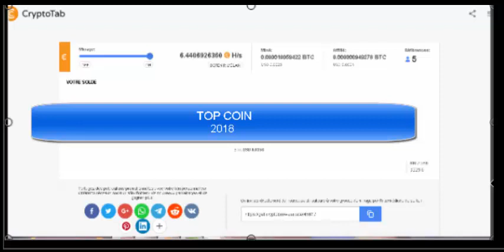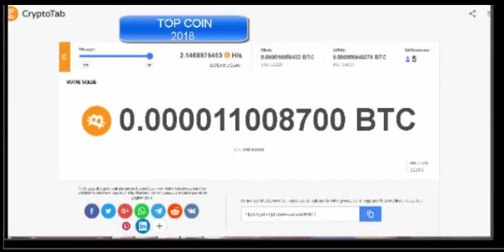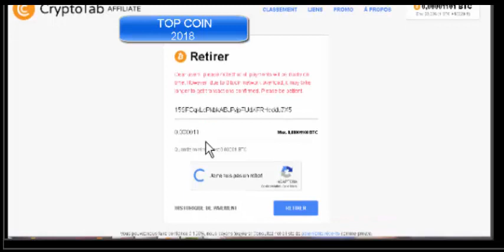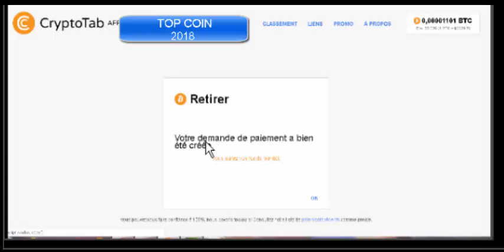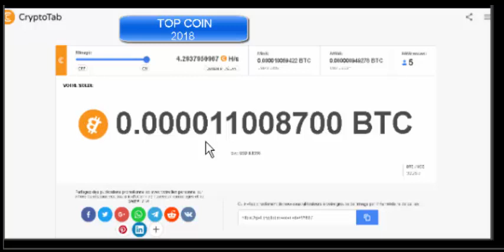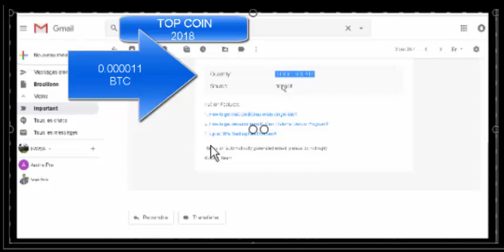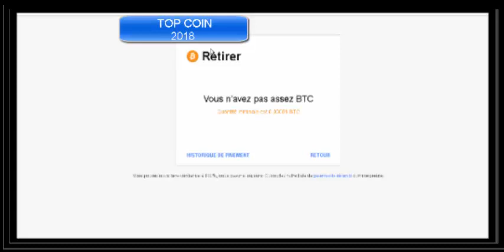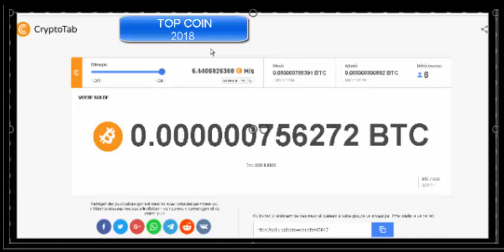السحب من متصفح CRYPTO TABربح البتكوين من متصفح كريبتوتاب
ستشكرني💰ربح 20$ يوميا بدون فعل اي شيئ مع الاثبات CryptoTab
ستشكرني ربح 20$ يوميا بدون فعل اي شيئ مع الاثبات CryptoTab ربح المال من الانترنت 2019 Make Money Online رابط الموقع ...
تعدين عملة البيتكوين مجاناً عن طريق متصفح || Crypto Tab Browser
في هذه الفترة الزمنية أصبح الكثير من الاشخاص يبحثون عن تعدين البيتكوين وما هو تعدين البيتكوين وطريقة تعدين البيتكوين , و ...
متصفح لتعدين عملة البيتكوين مجانا | Crypto Tab Browser Review
متصفح لتعدين عملة البيتكوين مجانا | Crypto Tab Browser Review •▭••▭••▭••▭••▭••▭• مرفقات الحلقه ¦ موقع تعدين البيتكوين ...
يعتبر هذا الموقع وسيلة لربح البيتكوين من خلال التعدين عن طريق إمكانيات الجهاز الخاص بك سواء ...
كيفية ربح مئات الدولارات يوميا من تعدين البتكوين | شرح موقع CryptoTab Browser
هل تأمل فى ربح مئات الدولارات بدون مجهود عن طريق تعدين البتكوين انت فعلا بالمكان الصحيح , كيفية ربح مئات الدولارات من تعدين ...
الربح اليومي من التعدين اضافة crypto tap شرح الاضافة +اثبات السحب
الربح من التعدين من خلال اضافة cryptotap  الربح من اليوتيوب يُعتبر ...
اخيرا شرح CryptoTab بتفصيل سارع الى تعدين البتكوين التعدين مجاني فقط شغل المتصفح google chrome
 التعدين عن طريق جوجل كروم مضمون 100% عن طريق CryptoTab شرح كامل.
cryptobrowser -تعدين البيتكوين مجانا
العلاج_المس_السحر_بالقران رابط تحميل المتصفح من هنا  تعدين البيتكوين مجانا الحصول ...
شرح موقع CryptoTap لتعدين البيتكوين و كيفية زيادة الارباح لــ8 أضعاف الربح العادي
شرح موقع Crypto Tab BROWSER للربح من الأنترنت بالنسبة للمبتدئين
أسهل موقع للربح من الأنترنت بالنسبة للمبتدئين السلام عليكم مواضيع وإهتمامات القناة: قناتكم هي قناة عمومية تهدف إلى تقديم الأخبار ...
طريقة استخدام برنامج crypto tab
حقق حلمك بقانون واحد
برنامج عملة بتكوين كيفيه الربح عن طريق الانترنت(BTC) الرابط اسفل الفيديو بلوصف.
ما هو موقع CryptoTap وطريقة ربح الاموال بكل بساطه + اثبات الدفع
شرح cryptoTab لربح البيتكوين بدون فعل اي شئ ...ستشكرني كتيرا+ أثبات الدفع
 لتقليل الحد الادنى للسحب تك وقف هذه الاداة وأصبح يمكنك تحميل ...
شرح متصفح brave و ربح البيتكوين والعملات الرقمية من خلاله
brave browser هو متصفح يمكنك من خلاله ربح عملة bat وتحويلها الى بيتكوين وهو يعتبر من افضل طرق الربح من الانترنات كما انه
ربح البتكوين افضل استراتيجيه للمبتدئين ربح 💲4000 دولار يوميا 💰 الربح من الانترنت
البتكوين تداول فوركس : أحذر من المواقع المقلده الجزء الثانى مهم :المستخدم ...
ربح البتكوين مجانا اكثر من 200الف ساتوشي ربح البتكوين 2020
ربح بالمجان . ربح بتكوين. تربح 30000 ساتوشي في 30 دقيقة
شرح cryptoTab لربح البيتكوين بدون فعل اي شئ ...ستشكرني كتيرا
 شرح موقع cryptotab لربح البيتكوين بطريقة سهلة رابط الموقع: ...
اتبث سحب علي كوين بوت 2000 ساتوشي cryptotab
للمبتدئين - الربح من نت hamid taxi
اتبث سحب علي كوين بوت 2000 ساتوشي
التعدين عن طريق جوجل كروم عن طريق CryptoTab شرح كامل Google minnig مضمون 100% YouTube
لك الاختيار / TMH
 التعدين عن طريق جوجل كروم مضمون 100%  CryptoTab شرح كامل.
لتعدين عن طريق جوجل كروم مضمون 100% عن طريق CryptoTab شرح كامل
اذا كان الصوت ضعيف بالنسبة لك فى هذا الفيديو شاهد هذا الفيديو البديل بنفس المحتوى
بيتكوين مجانا (2) اكسب اكثر من 1 بيتكوين من جوجل كروم Cryptotab
تعدين البيتكوين اربح اكثر من 1500$ شهرياً
حصري يهم كل من عايز يربح من النت من غير تعب ولا اي جاجه ربح في الشهر 1500$ شهري ومنغير تعب ولا اي حاجه تعدين...
أسرع وأفضل متصفح CryptoTab وشرح تعدين البتكوين فقط شغل المتصفح
Free Bitcoin Mining by CryptoTab Broswer
التجارة الالكترونية - البتكوين
Free Bitcoin Mining by CryptoTab Broswer bitcoin Making Money by Boost your Bitcoins Mining Income 8x ...
Sous-titres
اثبات سحب من موقع getcryptotab لربح bitcoin
شرح cryptoTab لربح البيتكوين بدون فعل اي شئ